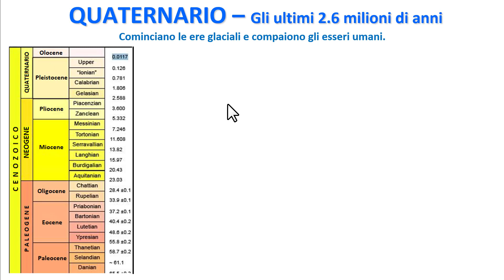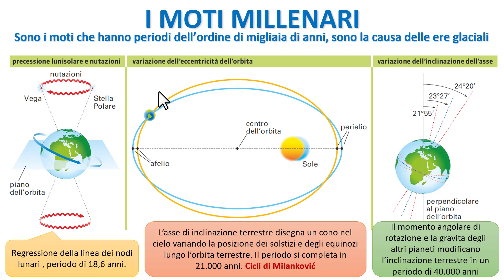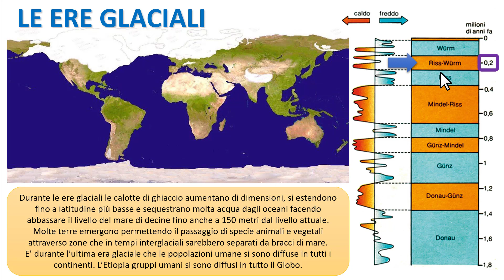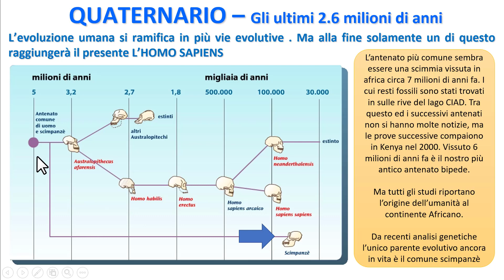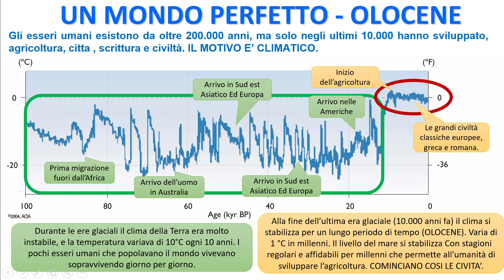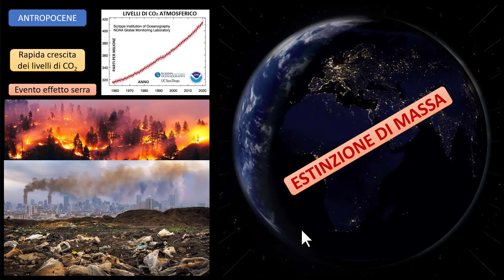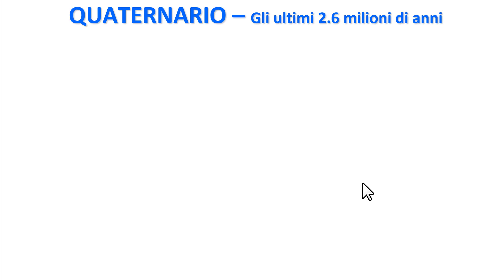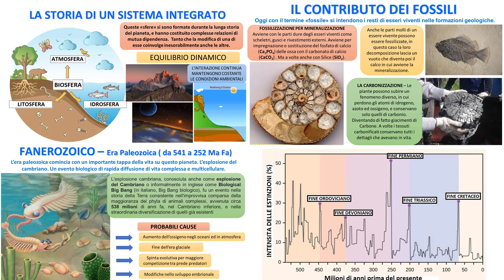QUATERNARIO - DA 2,6 Milioni di anni fà ad Oggi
Nel quaternario il mondo cade in periodo di continua alternanza di lunghe ere glaciali interrotte da brevi ere interglaciali più calde. Questo causa l'estinzione di molti grandi mammiferi, tra cui i predatori dei nostri antenati, e nelle ultime ere glaciali i cambiamenti del livello del mare causate dalle glaciazioni hanno aiutato la nostra specie a diffondersi su tutti i continenti, prepararando il pianeta all'avvento della civiltà umana nel periodo a grande stgabilità climatica dell'olocene degli ultimi 10 mila anni .